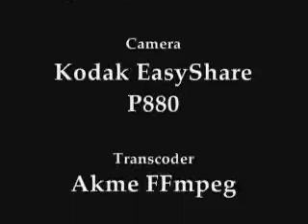Kapuskasing Inn Demolition: May 29, 2008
Video taken of the Kapuskasing Inn Demolition on May 29, 2008. The inn was destroyed by a fire the previous May.

The Kapuskasing Inn was built by Spruce Falls Company Ltd. in 1928 in the Neo-Tudor Style. The building was an iconic landmark in the town for almost 80 years - a place where many residents celebrated weddings, graduation parties, and other milestones. Its most famous guests were Prince Phillip and (then) Princess Elizabeth, who visited in 1951. A portrait with their signatures used to be displayed in the lobby of the Inn.

Over the years, the ownership changed several times, and eventually the building reached a state of limbo and disrepair. In the early hours of May 22nd, 2007, the building caught fire and was gutted in a matter of hours. Minors were said to have set the fire, but no charges were laid, because they were below the age of criminal responsibility at the time.

For over a year, the building sat in limbo once more, until it was determined that the Inn was no longer structurally sound and it was slated for demolition.

Video taken with a Kodak EasyShare P880 zoom camera as a .MOV file and transcoded used Akme FFmpeg transcoder.
Note: The background sounds include people talking as they watch the demolition, and a weed eater in on the grounds of the civic centre behind me at the time of filming.